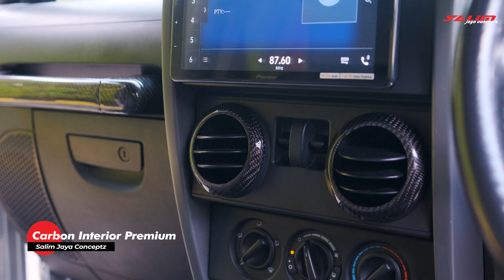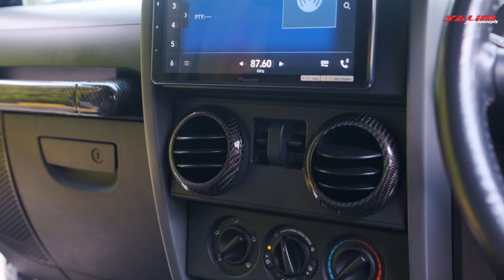Modifikasi JK 2-DOOR SPORT..HEDON ABISS‼️..SUPER__GAHAR‼️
JEEPER💯OWNER 🇲🇨

SALIMJAYACONCEPTZ
PEKANBARU-RIAU

[ Opening Hour ]

Monday - Saturday
09.00 AM - 18.00 PM

Sunday ; Week 1 and Week 2
09.00 AM - 15.00 PM

⛔️ WE CLOSE  WEEK 3 and WEEK 4 🙏

▶️INSTAGRAM ‼️ @salimjayaconceptzofficial

▶️ TIK-TOK ⁉️ [ salimjayaconceptz ]